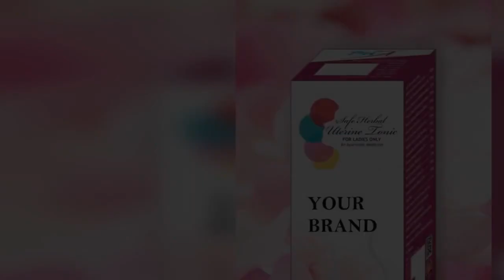United Labs Products View